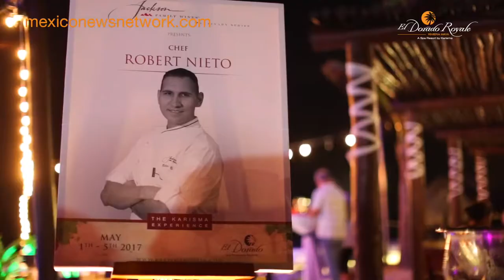JACKSON FAMILY WINES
Vamonos Cinco de Mayo Getaway 2017